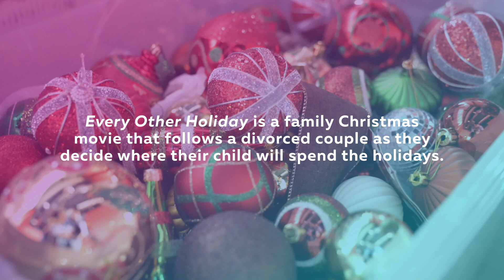Behind-The-Scenes of "Every Other Holiday"